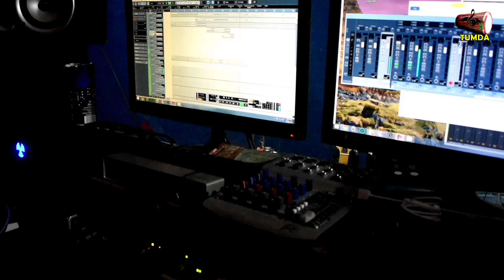Mone jiwi dil dhadkan || Studio promo || singer shiv Soren music hemant kujur || new santhali....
||mone jiwi dil dhadkan||
 New santhli upcoming video 2020

Singer   Dada Shiv Soren (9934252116)
Music   Dada Hemnat kujur studio
Producer    RS Murmu